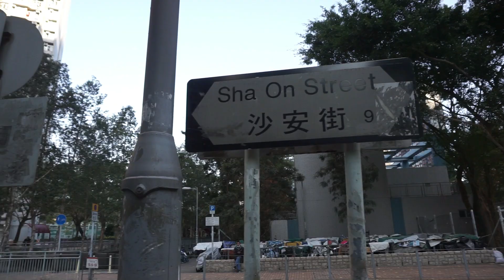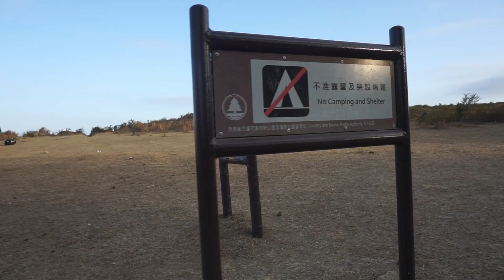THE HUNCH BACKS TO PYRAMID HILL HIKE